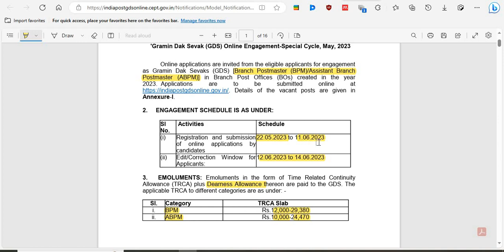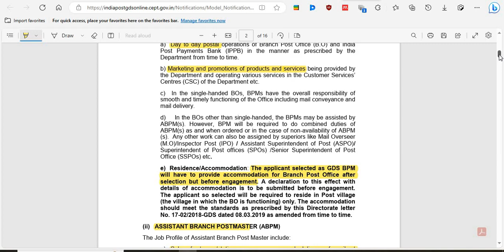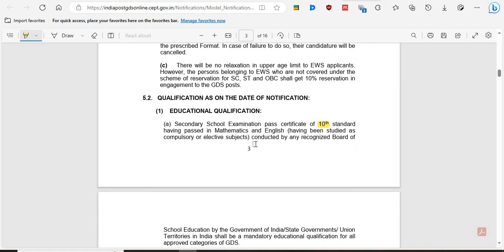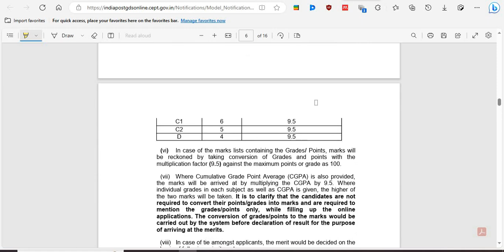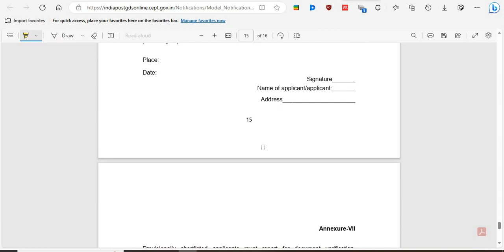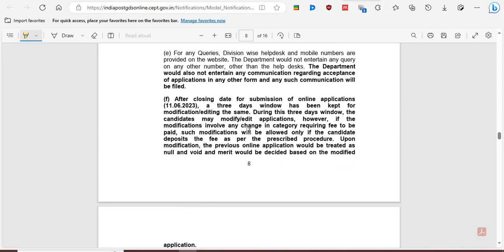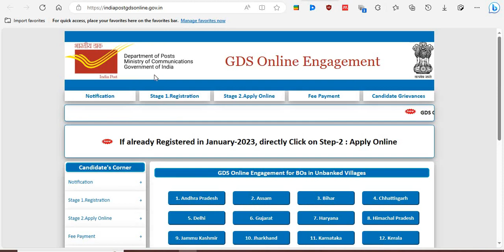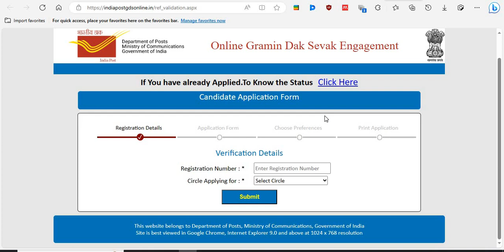POST OFFICE RECRUITMENT 2023 II 10TH PASS CAN APPLY II NO EXAM NO INTERVIEW II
सरकारी नौकरी
सरकारी नौकरी

Stenographer Grade-II

latest sarkari naukri 2023, latest govt jobs 2023, sarkari naukri, latest job vacancy 2023,

railwayjob

10th pass Govt Jobs, 12th Pass Govt Jobs, Accountant Vacancy, Clerk Vacancy
10 Pass Jobs
12 Pass Jobs
Translator,